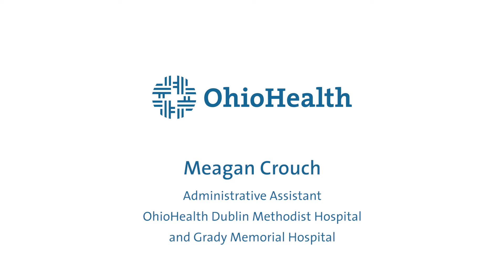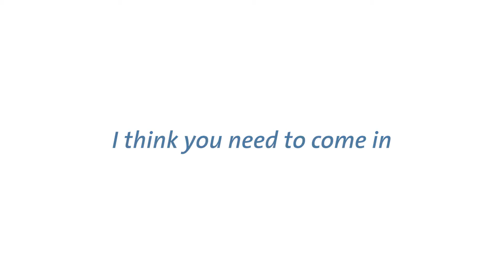2017 Heart Month: Meagan Crouch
February is Heart Month! This year, OhioHealth has partnered with the American Heart Association and Go Red for Women to share the stories of OhioHealth associates who have had experiences with heart conditions. Meagan Crouch, administrative assistant, OhioHealth Dublin Methodist Hospital and OhioHealth Grady Memorial Hospital, shares her story and how she has been able to resume a normal life.
At OhioHealth, we have implemented a system-wide program focused on helping women understand and lower their risk factors for heart disease.